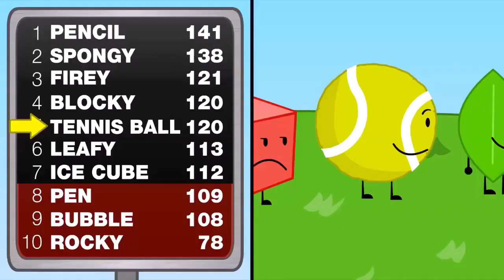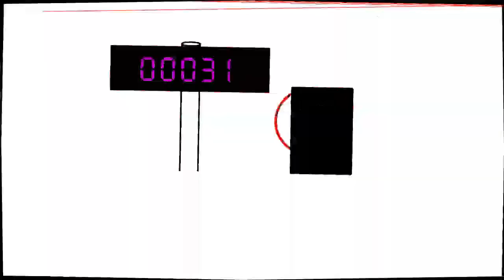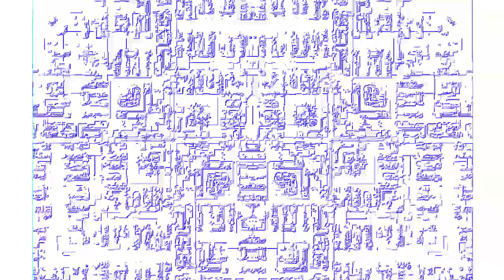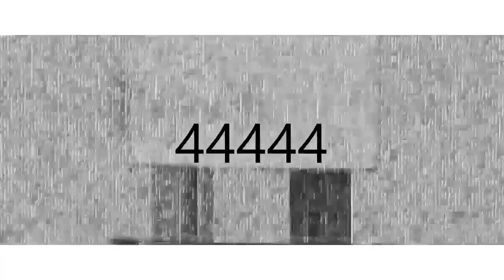Veg Replace Tennis BFDI 16 Bowling Now with Explosions Rounds